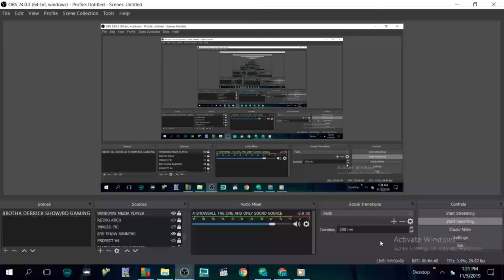DO FAST FOOD PLACES NEED SECURITY? THIS IS SICK!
WHY ARE PEOPLE ALLOWED TO TERRORIZE AND BULLY, THE WORKERS AND CUSTOMERS! WHY IS THERE NO SECURITY IN PLACE TO PROTECT ANYONE? WHAT DO YOU THINK? PLEASE LEAVE A COMMENT IN THE COMMENT SECTION! SOMEONE IS GONNA GET KILLED!